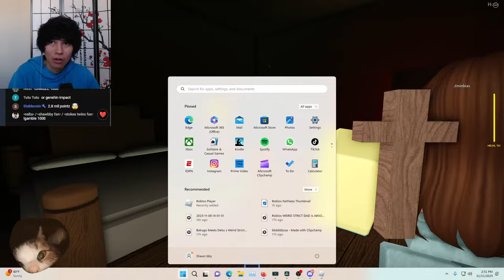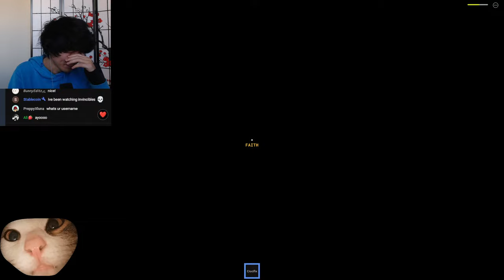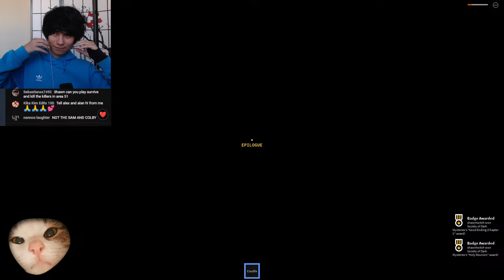ROBLOX - FAITHLESS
roblox faithless (horror) is the scariest roblox game

Stokes Twins:  @StokesTwins   ​⁠